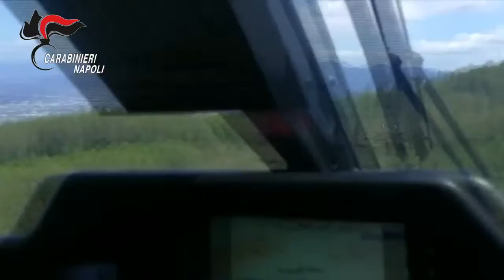Droga, sequestro di cannabis sui Monti Lattari